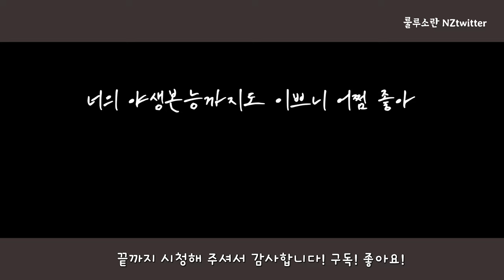[4K] 락다운 라이프 | 길냥이 새 먹방 | 길냥이 문 열기 양손스킬 | 길냥이의 박스 사랑 | Stray Cat eats a bird New Zealand [뉴질랜드브이로그]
뉴질랜드 브이로그 룰루엔젯 lulunz (룰루소란 NZtwitter)입니다. 뉴질랜드 길냥이 박스만 좋아하는 줄 알았는데, 앞발로 문도 열고, 그리고 이번에는 새를 잡아 가지고 와서 새 먹방을 보여 줍니다. 에공

It's a New Zealand Vlog, lulunz (called lulusoran NZtwitter). I thought New Zealand stray cats only like boxes, but he opened the door with his paws, and this time he caught a bird and showed me a bird-eating show.